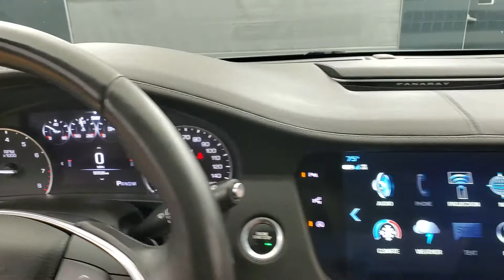2017 Cadillac CT6 3.6L Luxury NAVIGATION SUNROOF BACK-UP CAMERA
Stock #:196925